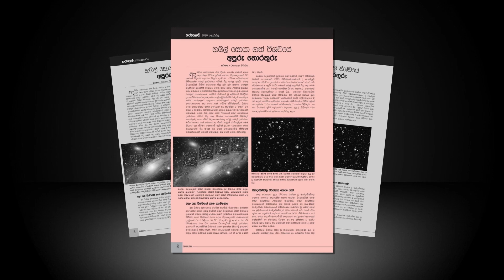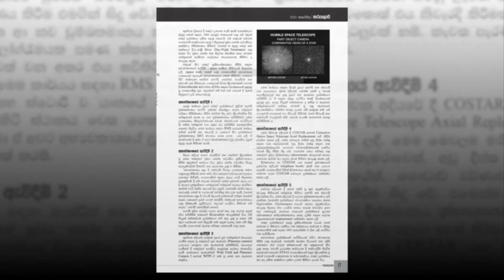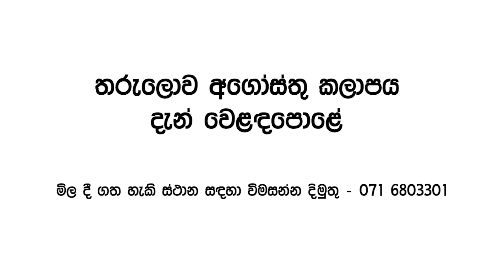2020 තරුලොව අගෝස්තු කලාපය හබල් දුරේක්ෂය වෙනුවෙන්මයි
හබල් දුරේක්ෂය අභ්‍යවකාශගත කර වසර 30 ක් සපිරීම නිමිත්තෙන් සම්පූර්ණ තරුලොව කලාපයම හබල්  දුරේක්ෂයේ ඉතිහාසය  සහ එහි විශිෂ්ට සොයා ගැනීම් වෙනුවෙන් වෙන් කර ඇත.

1)Tharulowa

2)S and T Group

3)Institute of Astronomy